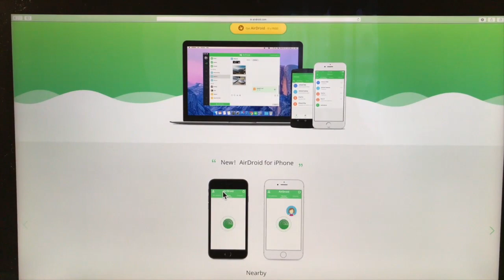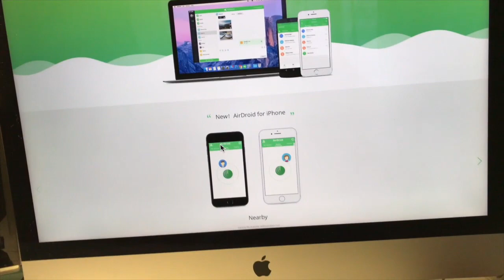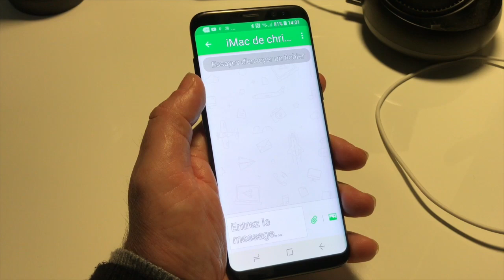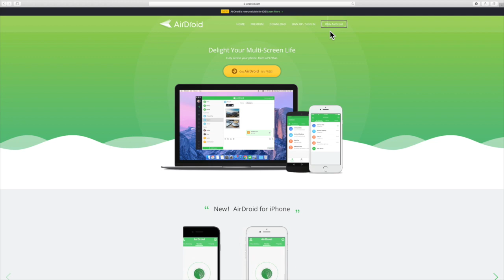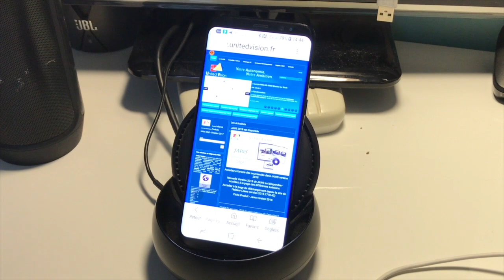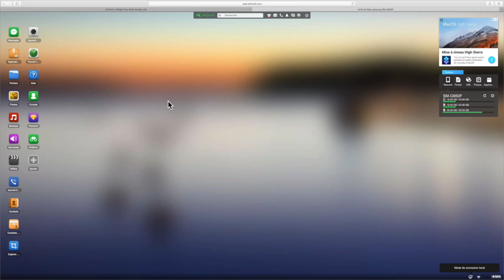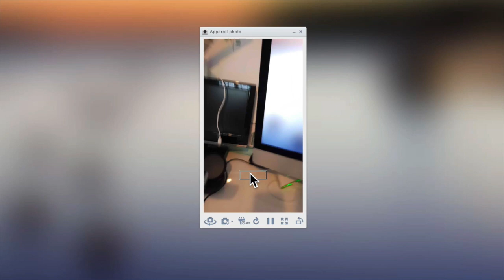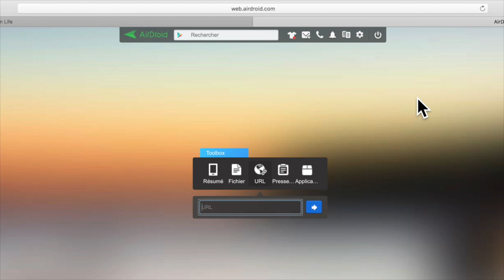AirDroid Web AirDroidAirDroid Contrôler Son SmartPhone Android à distance avec son PC Ou Son Mac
Bonjour à tous voici une application sur Android que vous allez apprécier sur votre smartphone tablette sous Android  et Connecté sans fil à votre Mac et Votre Windows Gérer votre smartphone n'a jamais était aussi simple merci de vous abonner à ma chaîne et à bientôt pour une prochaine.